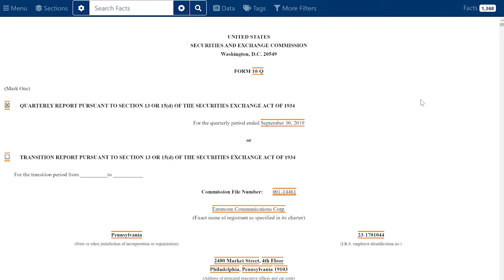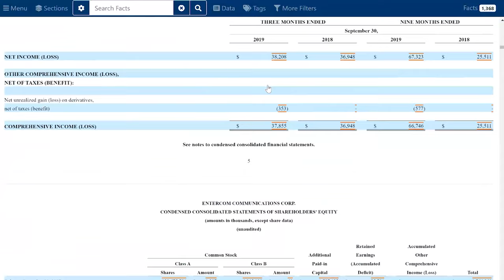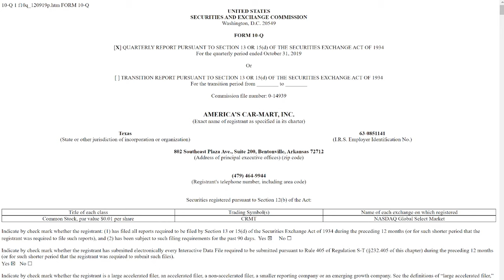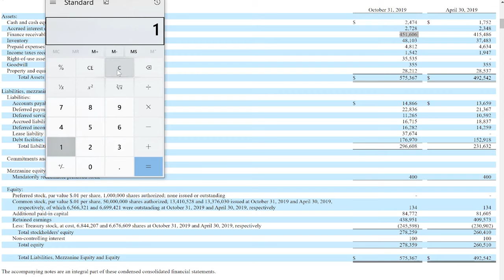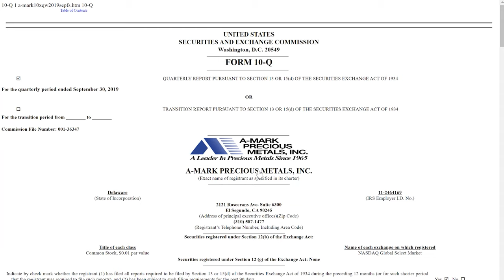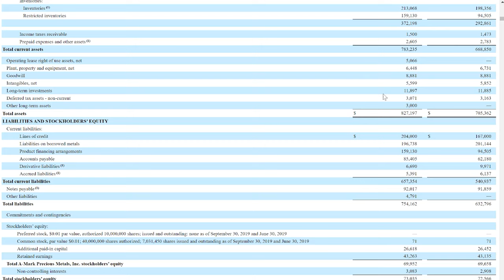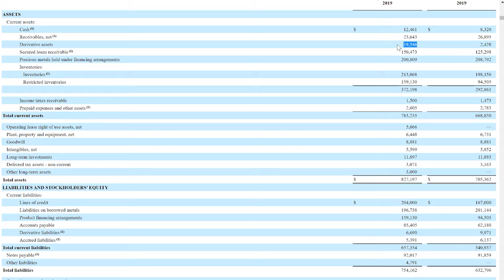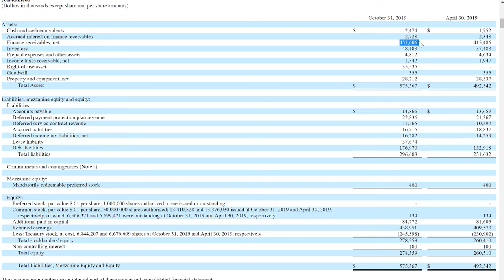Investing in Stocks: How Much Debt is Too Much Debt?